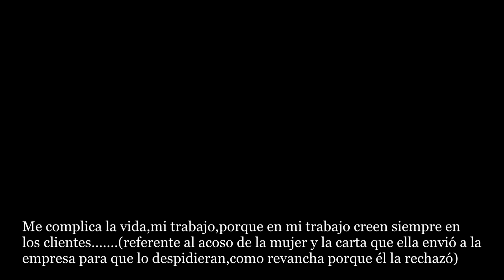Entrevistando a HOMBRES EGIPCIOS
Gracias a Hagag y Mohamed, caballeros egipcios que me permitieron hacerles la entrevista,la cual no estaba planeada, ni preparada, pues la realicé en el tren,camino al Cairo. Yo iba en el asiento adelante de ellos.
Mi asesoría,y orientación personal, servicios como hospedaje y similares, tienen un costo. Solo por estos motivos comunicarse a través de WhatsApp,enviando mensaje de voz; ...Mis consejos, y orientación sobre los hombres egipcios, costumbres, mucho sobre Egipto, están aquí, en los vídeos de mi canal. Encontrarás entrevistas a mujeres que han tenido experiencia con sus amores egipcios, otras damas que han venido a hacer turismo, entrevista a hombres y mujeres de este país, lugares turísticos, y más.